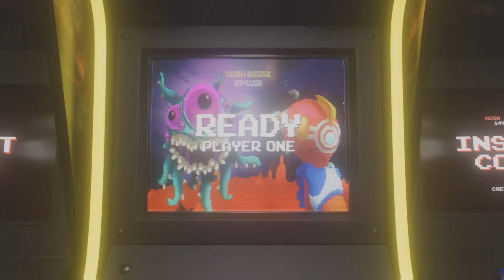Fire Pro Wrestling World: King Kong Bundy vs. Taz